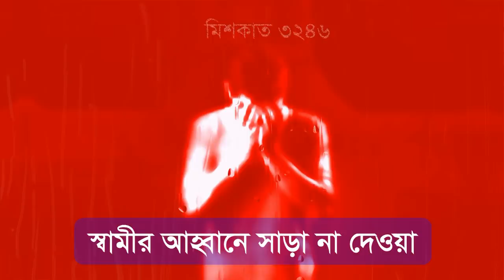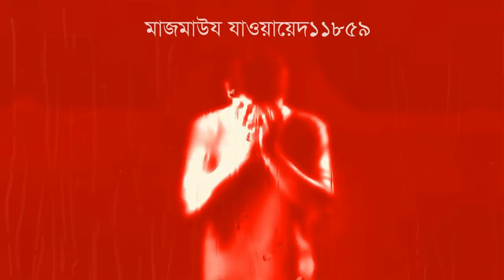যেসকল মানুষদের প্রতি ফেরেশতারা লানত গজব ও ধ্বংস কামনা করে ferestara jader proti lanot gojob dey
আল্লাহ তার রাসুলের অভিশাপ হলে বান্দা জাহান্নামে যাবে । যারা আল্লাহ নাফরমানী করে তারা জান্নাতে যেতে পারবে না। মানুষ কেন দোযখে যাবে । দোজখ আল্লাহ রাগ । ফেরশতা মানুষদের প্রতি বদ দোআ করে । মানুষ গজব দেয় কাদেরকে । কুরআন ও হাদিসে যাদেরকে লানত দেওয়া হয় । যারা ধন সম্পদ ব্যয় করে না তাদের প্রতি ফেরশতারা বদ দোআ করে । কুফরী শিরক করলে ফেরশতারা লানত দেয় । রাসুল সাঃ সুন্নাত বাদ দিয়ে বিদআত করলে সে জাহান্নামে যাবে । বিদআত মানুষের সকল আমল বরবাত করে দেয় । মানুষকে সাহায্য না করলে ও মানুষকে ধোকা মিথ্যা বললে ফেরশতারা লানত দেয় । আল্লাহ গজব হতে বাচতে হলে এই আমলগুলো করতে হবে । আল্লাহ বিধান মেনে চলতে হবে রাসুল সাঃ সুন্নাত আকড়ে ধরতে হবে ।